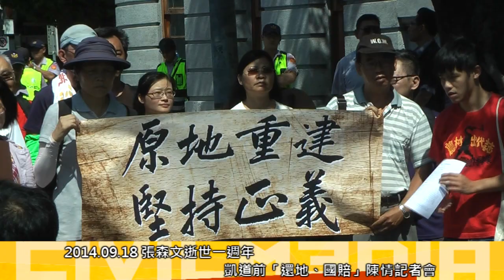[即時]2014.09.18 張森文逝世一週年 凱道前「還地、國賠」陳情記者會